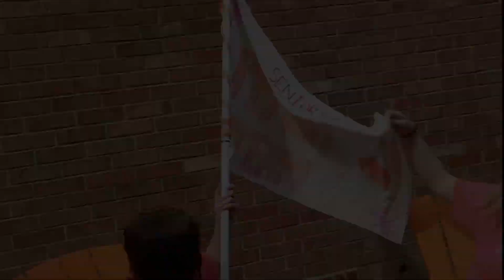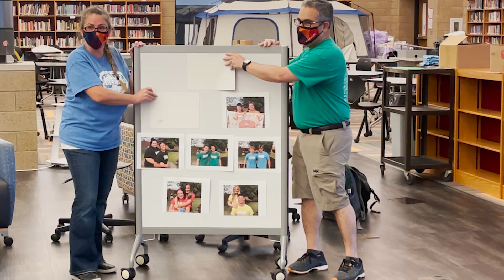BHS Senior Survivor Day 1 2021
To donate to the I Will Right Now Foundation and I Will Right Now please visit: